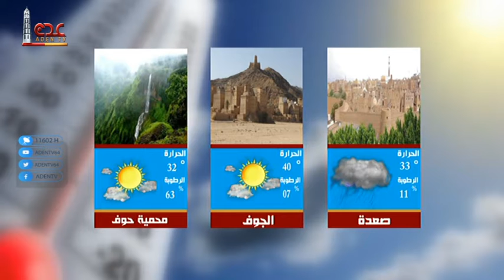نشرة الاخبار قناة عدن الفضائية 02 07 2022